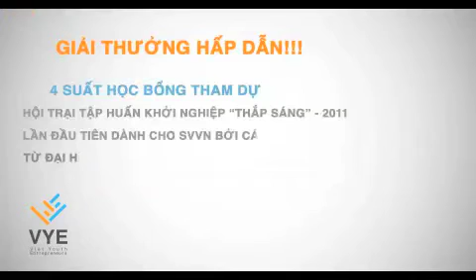VYE Cuộc thi video: Thắp Sáng!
Đây là mẫu dự thi mẫu dành cho các bạn tham gia cuộc thi video Thắp Sáng do VYE tổ chức. Người chiến thắng sẽ có cơ hội tham gia tập huấn khởi nghiệp từ chuyên gia đại học Stanford (Hoa Kỳ).

Các bạn lưu ý thời gian tham gia chỉ kéo dài đến 27/07/2011